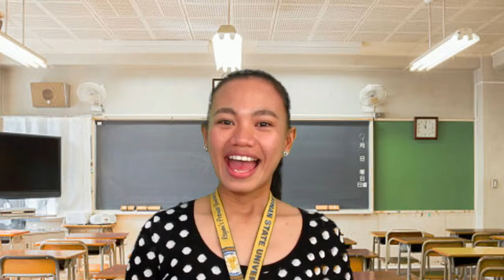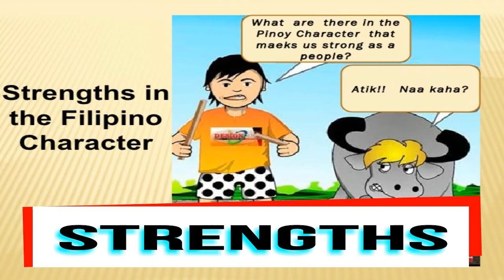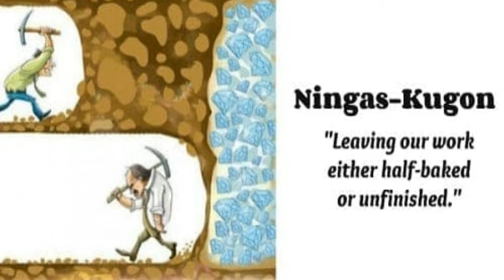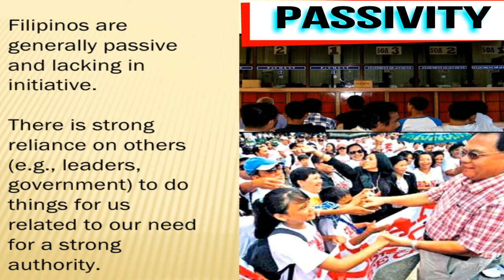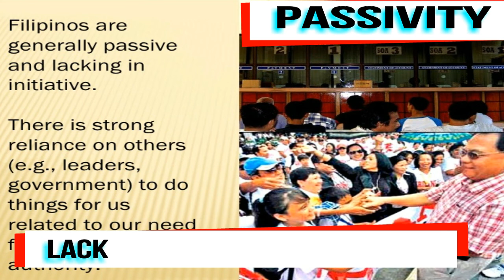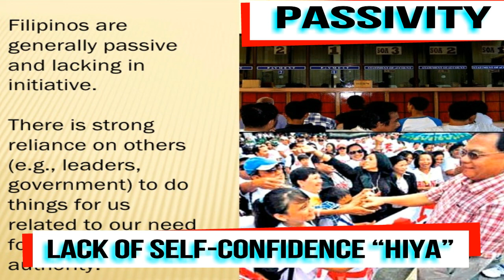THE STRENGTHS AND WEAKNESSES OF THE FILIPINO CHARACTER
A nation empowers itself depending on the beliefs, goals, ideals, aspirations, and values of its citizens. In order to achieve national unity and progress, it needs the full cooperation of its people. Values as a people and as a nation give the identity that differentiates one race from the others. These values may improve or hinder development and progress but nonetheless, with unity of diversity, development and progress are achievable.

STRENGTHS
1. Close Kinship
2. Respect for Elders
3. Hospitality
4. Strong Faith in God
5. Flexibility / Adaptability / Resiliency
6. Ingenuity and Creativity
7. Patience and Self-sacrifice
8. Hard work and Industry
9. Fairness and Justice
10. Readiness to Share and Help

WEAKNESSES
1. “Bahala Na”
2. “Ningas Kugon”
3. Colonial Mentality
4. “Mamaya Na” or “Bukas Na Lang” Habit
5. Crab Mentality
6. “Patigasan”
7. “Kanya kanya”

Passivity (submission to others or to outside influences)
1. Indebtedness “Utang Na Loob”
2. Interpersonal Relationships “Pakikisama”
3. Lack of Self-confidence “Hiya”

I am Paulane R. Navalta, Instructor from Teacher-Education Department at Pangasinan State Univesity-Urdaneta City Campus. I am willing to help the future early childhood educators to become the best version of themselves.

My philosophy about education is that "Teachers are the best role models. If you want to expect the best in your students, expect first the best in you".